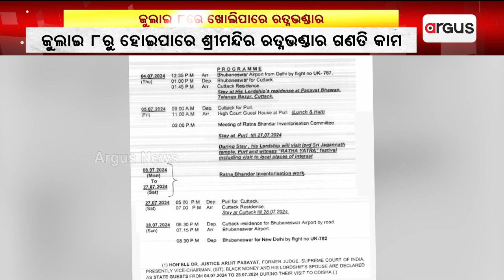ଜୁଲାଇ 8ରୁ ହୋଇପାରେ ଶ୍ରୀମନ୍ଦିର ରତ୍ନଭଣ୍ଡାର ଗଣତି କାମ || Ratna Bhandar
ଜୁଲାଇ 8ରୁ ହୋଇପାରେ ଶ୍ରୀମନ୍ଦିର ରତ୍ନଭଣ୍ଡାର ଗଣତି କାମ । 27 ତାରିଖ ଯାଏ 20 ଦିନ ଧରି ହେବ ଗଣତି । 5 ତାରିଖରେ ବସିବ ଶ୍ରୀମନ୍ଦିର ରତ୍ନଭଣ୍ଡାର ଗଣତି ତଦାରଖ କମିଟି ବୈଠକ । ଜଷ୍ଟିସ ଅରିଜିତ ପଶାୟତଙ୍କ ଅଧ୍ୟକ୍ଷତାରେ ବସିବ ବୈଠକ ।